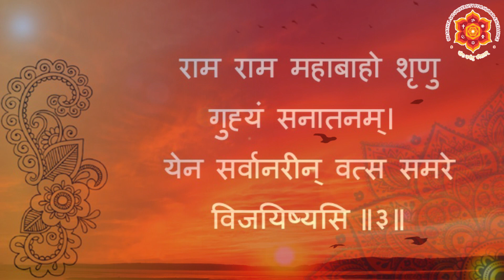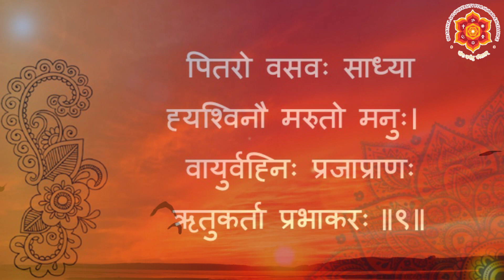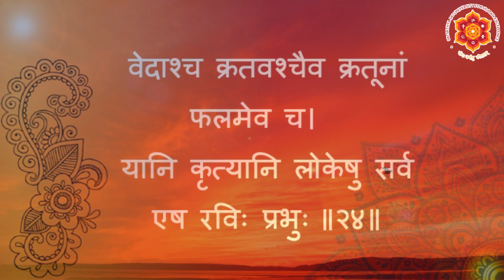Aditya Hridayam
An offering to the Supreme Lord on the occasion of Makara Sankranti by the Department of Vedic Studies and Music, Sri Sathya Sai University for Human Excellence.